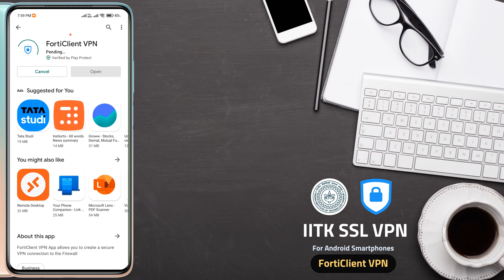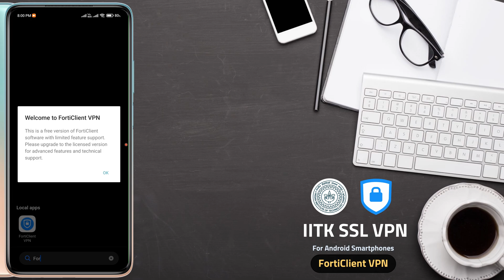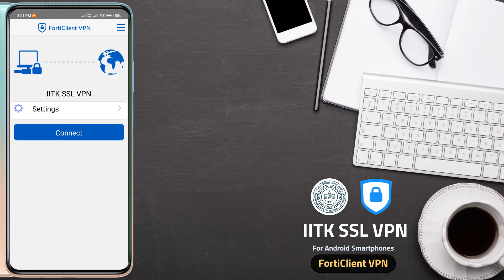How to setup IITK SSL VPN in Android Smartphone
Tutorial to setup IITK SSL VPN for Android users
Link to download FortiClient VPN in Google Play Store:

Remote Gateway : gateway.iitk.ac.in
Use your CC username & password.

Image Credits: Courtesy Microsoft Stock Images & IITK
Video Credits: Courtesy Aman KS